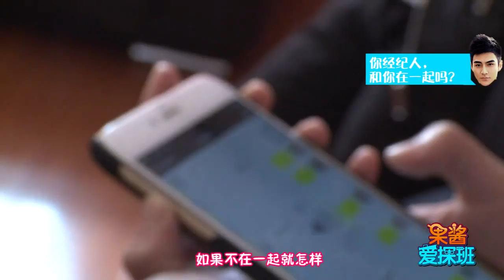《果酱爱探班》第2期：诺帆超劲爆语聊曝光 米热深陷姐妹花抉择 Crew Interview【芒果TV官方版】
节目简介:芒果TV独家探班栏目《果酱爱探班》，走进片场，三百六十度体验偶像的工作，深入台前幕后，分享最新鲜最有趣的电视剧动态。